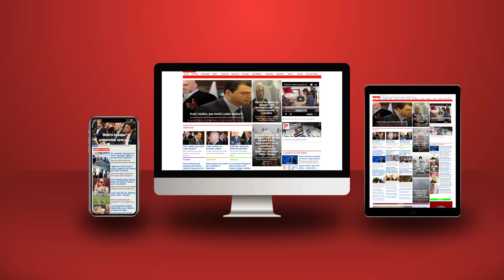Shkodër/ Bardh Spahia që e nisi detyrën më 1 Prill; ja mashtrimet dhe zullumet në 6 muaj kryetar